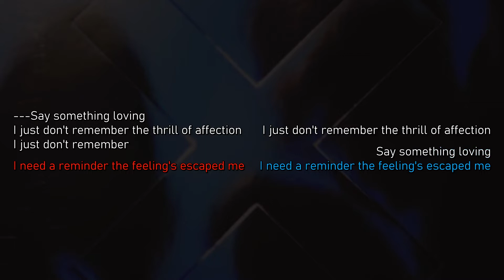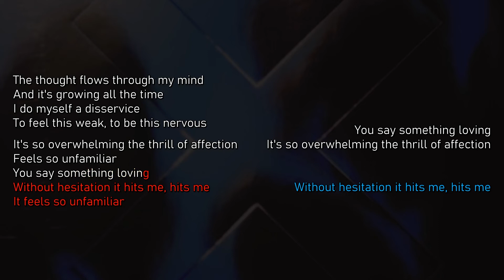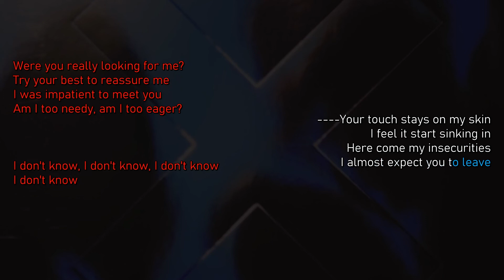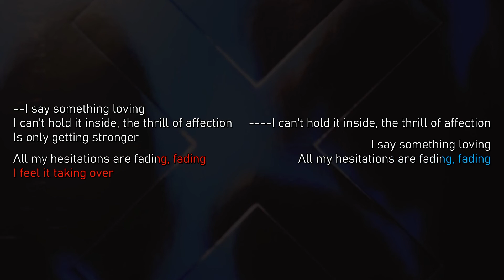The xx - Say Something Loving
This track was a commission. I accept commissions on a limited basis.